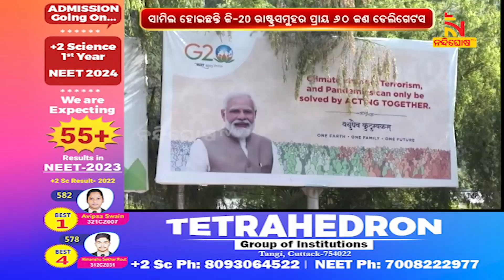Third G20 Tourism Meeting Organised at Srinagar From Today | NandighoshaTV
ଆଜିଠୁ ଜାମ୍ମୁ-କାଶ୍ମୀରରେ ଜି-୨୦ ସମ୍ମିଳନୀର ତୃତୀୟ ଟୁରିଜିମ ଓ୍ବାର୍କସପ୍ ।

* DishTV Channel No: 1367
* Airtel Digital TV Channel No: 611
* TATASky Channel No: 1779
* hathw@y Channel No: 731
* Ortel Channel No: 707
* Videocon d2h Channel No: 840
* SITI Channel No: 17 & 458
* GTPL Channel No: 719
* SUN Direct Channel No: 667
* Asianet Channel No: 219